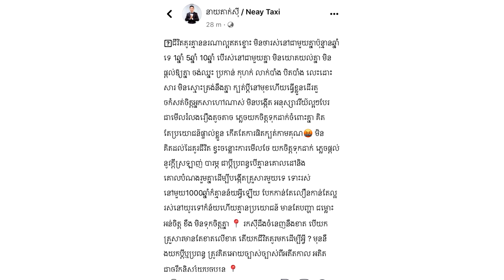ឃើញតែផ្អែមល្ហែមស្រាប់តែតារាកំប្លែង នាយតាក់ស៊ី បង្ហោះសារបង្ហាញពីជីវិតគូកំពុងល្អក់កករ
សូមអធ្យាស្រ័យ

ចំពោះការមិនបានតប ខំមិនបានគ្រប់គ្នា

Ms Socheata